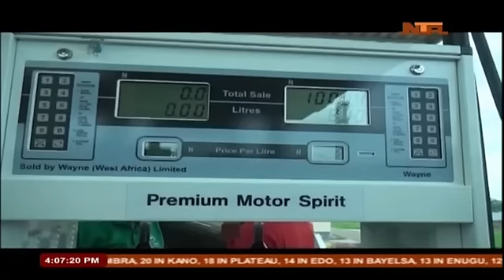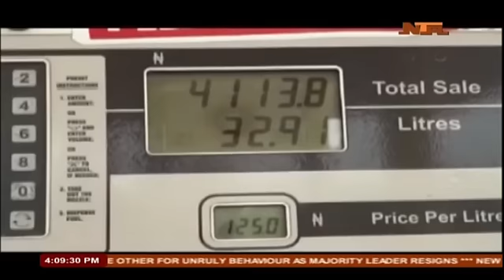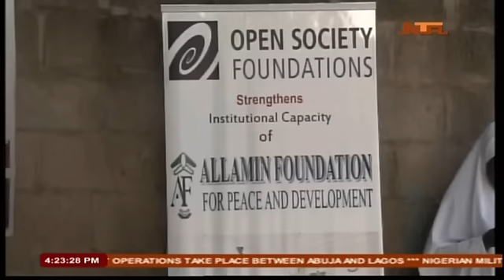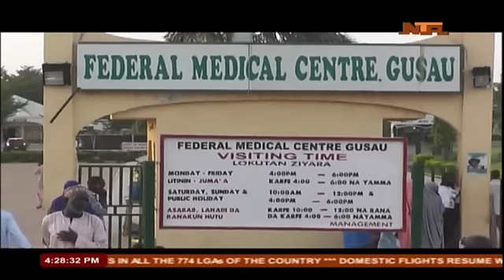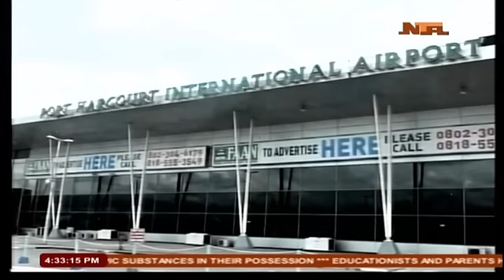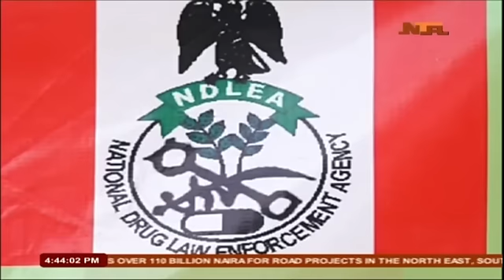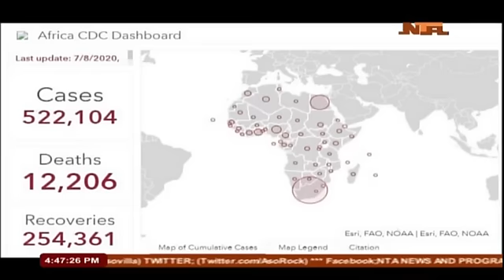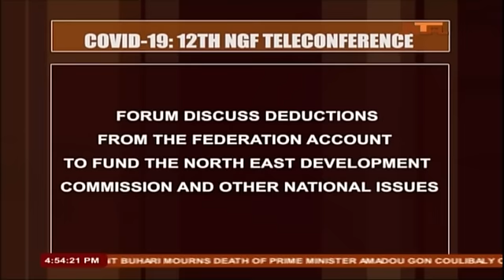Nationwide | 9th July 2020 | NTA